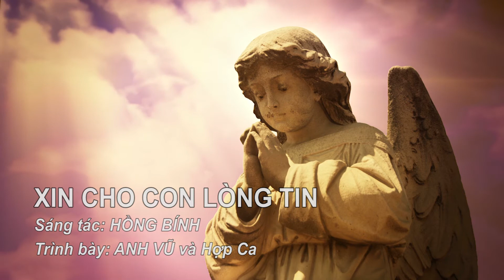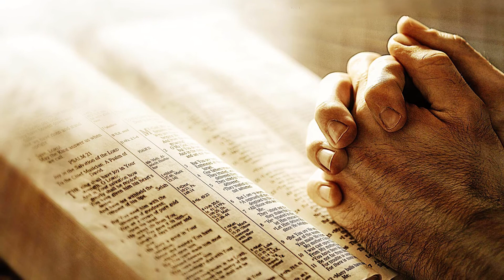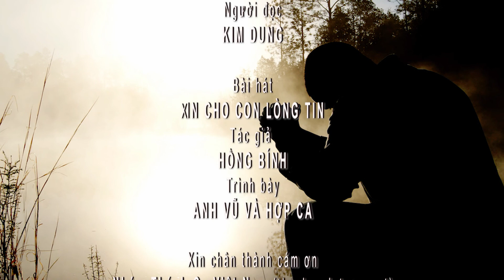Sống Với Chúa Hằng Tuần - Chúa Nhật Thứ 20 Năm A - Lòng Tin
Sống Với Chúa Hằng Tuần - Chúa Nhật Thứ 20 Năm A
Phúc Âm Thánh Mát Thêu MT 15 21-28
Bài Giảng:  Lm. Giuse Phạm Quang Minh
Bài Hát:  Xin cho con lòng tin
Tác Giả:  Hồng Bính
Trình Bày: Anh Vũ và Hợp Ca